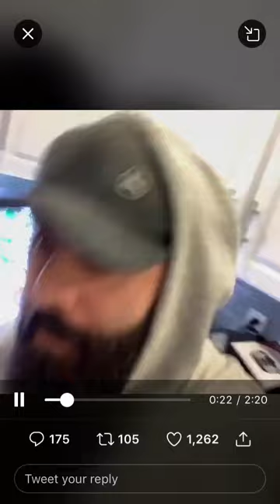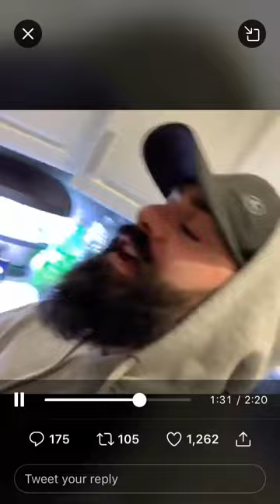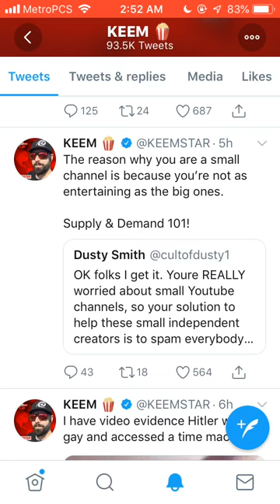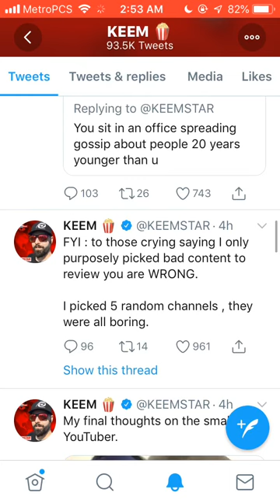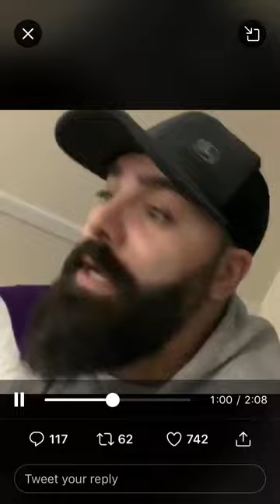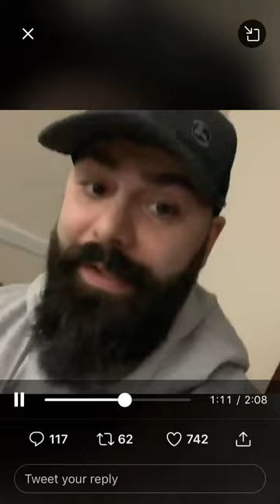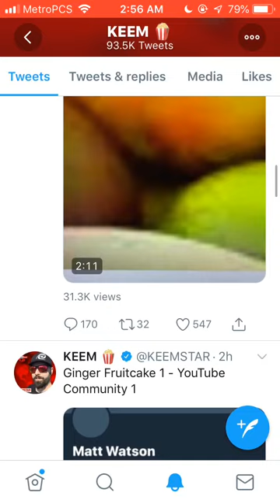Keemstar Bullies Small YouTubers (Proof)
Unsubscribe from DramaAlert